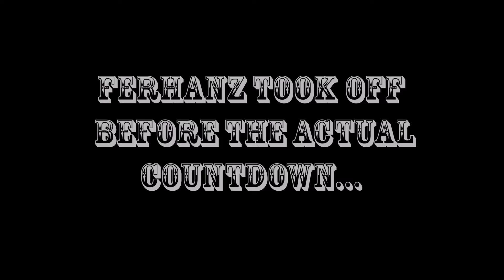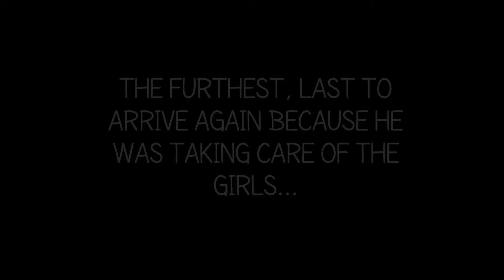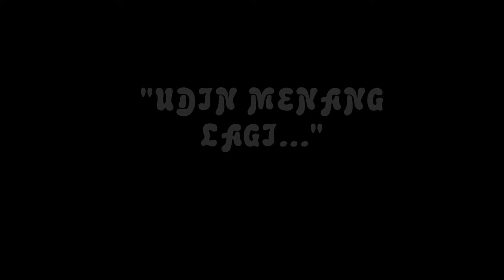LEGO Land Water Slide Race